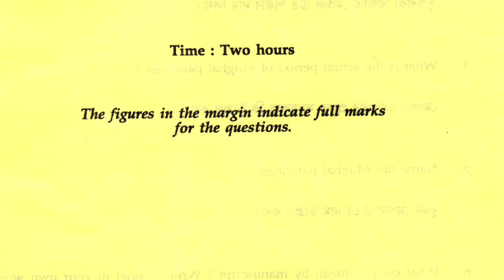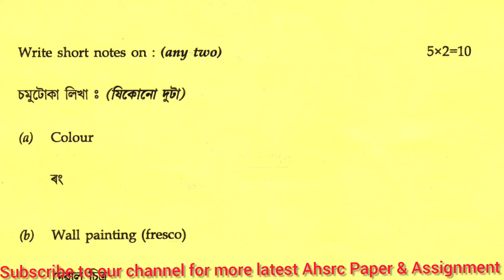Ahsec Fine Arts paper | Ahsec 12th Fine Arts paper 2020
Ahsec Fine Arts previous year question papers which helps students to prepare for exam and also understand the paper format to score better in  more practice about the pattern of paper and obtain good marks in the examination.